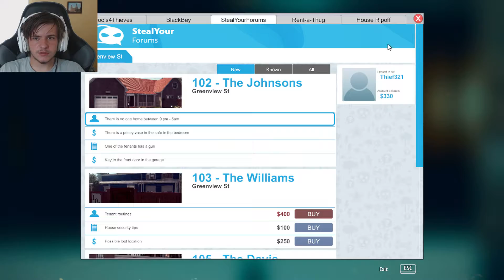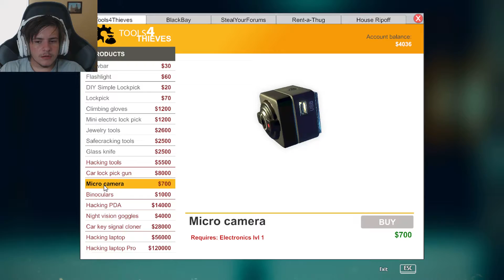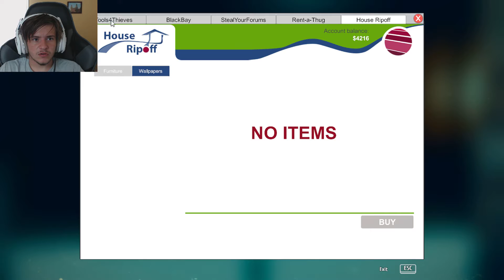THE KEY TO 102 theif sim part 5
visit me of fb

Come and talk to me on